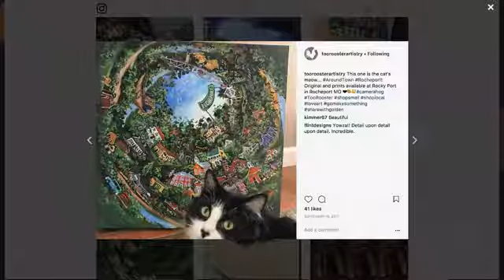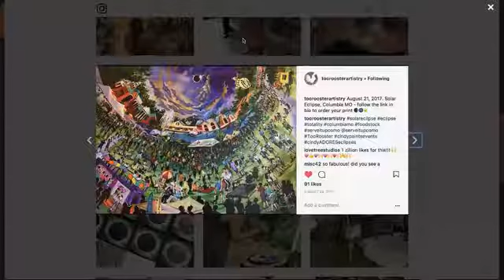The Indie Show | Cindy Scott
http://

Cindy Scott joins the Indie Show

Cindy is a live event painter and owner of TooRooster Artistry, event wedding painter. From Cindy:

"I find I'm drawing on almost every experience and every memory as I get to know my current line of work- painting on the sidewalk with water at the cabin, absorbing the use and care of a variety of materials as I'd watch my mom create and craft and my dad build furniture and instruments, having to know the process and demonstrate it when I taught art in there public schools, everything continues to come together. And each lesson is serving me immensely these days.

People are trusting me with some major life events, some incredibly intimate celebrations, and some events where I am able to truly pay it forward doing what I'm doing, benefitting people I don't even know through fundraising and hustling and brainstorming with countless go-getters working bigger than themselves."

The Indie Show is a live chat hosted by Joey Vitale, the attorney for creatives behind Indie Law. Every week, Joey brings on a business expert to shed light on different aspects of running a creative business. We go live most Thursdays at 2 pm CT. Like and follow the Indie Law page so you don t miss out on future episodes